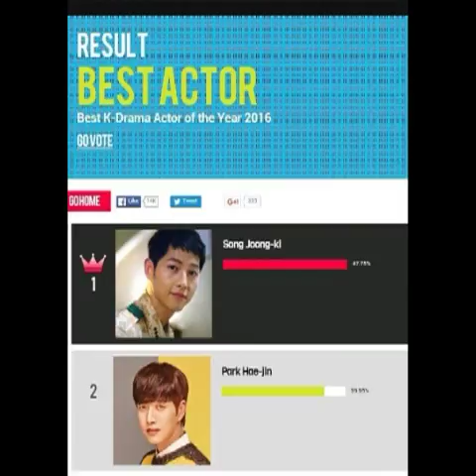Song joong ki and Song hye kyo are They Married 170820 19